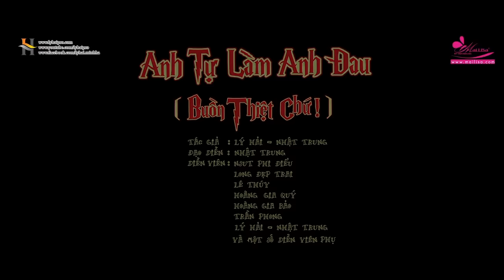CẶP ĐÔI HOÀN CẢNH - PHIM CA NHẠC HÀI | LÝ HẢI, TRUNG LÙN, LONG ĐẸP TRAI